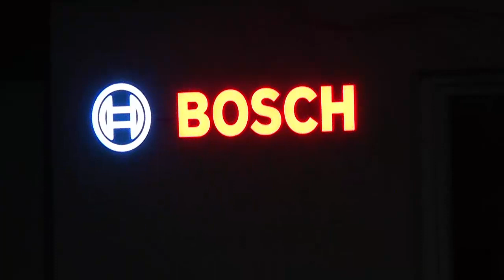Bosch-Warnstreik in HB-Huchting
Bosch ist der größte Arbeitgeber in Bremen-Huchting. Jetzt gehen über 400 Arbeitsplätze dort verloren, weil die Konzernleitung die Produktion in ein Billiglohnland verlagert. Wir nehmen das nicht hin und stellen uns an die Seite der Streikenden, sagen LINKEN_Landessprecher Christoph Spehr und Senatorin Kristina Vogt.